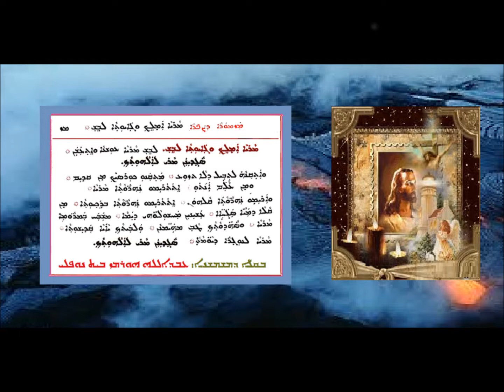Mazmorai D Sapra Marya Amlikh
مزمورى دصبرا: مريا أملخ بصوت الشماس عبدالله النوفلي
ܡܙܡܘܪܐ ܕܨܦܪܐ - ܡܪܝܐ ܐܡܠܟ